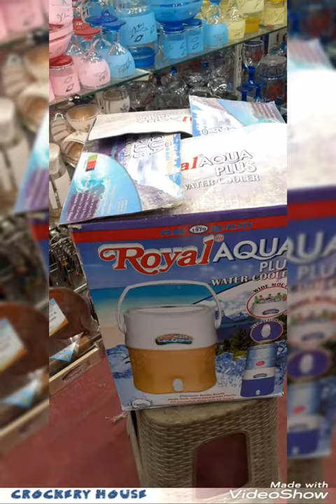Royal Water Cooler